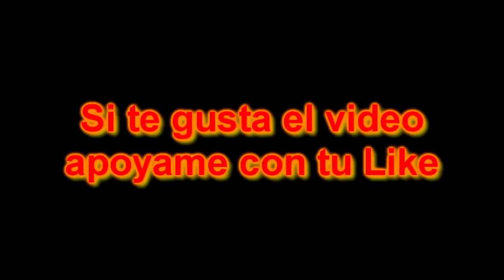5 Momentos de MIEDO cuando graban FANTASMAS en ESTADIOS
Chicos este video es resubido porque he tenido que editarlo algunas cosas, un saludo !